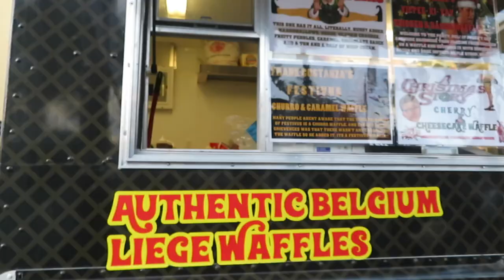Fall Festivities | pumpkin patch | hot air balloons | friendsgiving vlog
I just made time to edit my videos from October! I know it’s crazy but it’s always nice to remember fall when we’re in spring right?